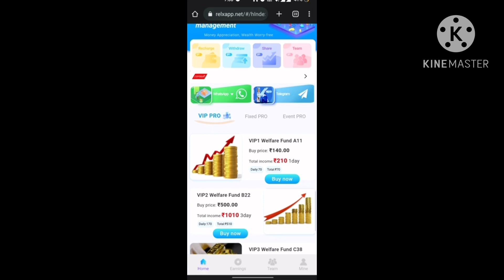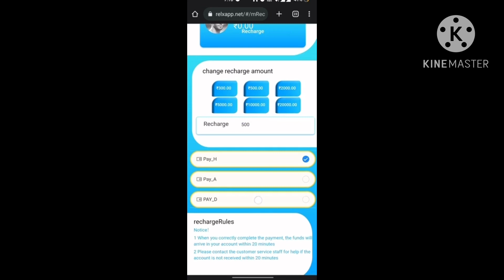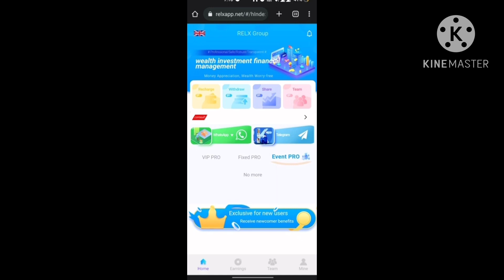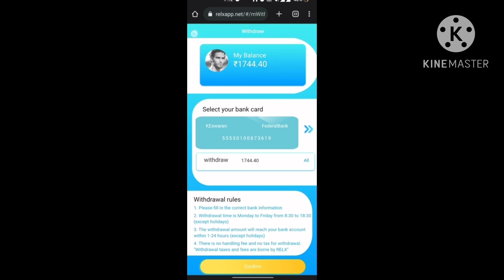Best Money Earning App | Investing money earning app | How to investment money earning | Relx Group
Levitation code : 370465